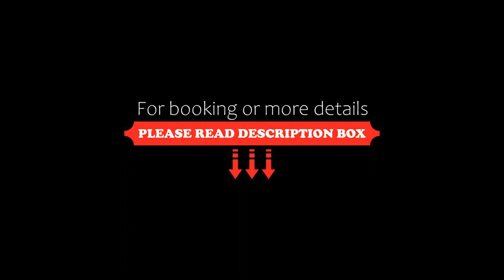Grande Hotel, Isiolo, Kenya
About Property:
Featuring free WiFi, Grande Hotel offers accommodation in Isiolo. The hotel has a 24-hour front desk and free private parking is available on site.
The spacious rooms at the Grande Hotel offer a flat-screen TV, a dining area and a bathroom with shower. The beds are draped with a mosquito net. Room service is available.
Guests can enjoy a meal at the restaurant and there are meeting and banquet facilities.
Isiolo Airport is 2 km away and Grande Hotel is a 50-minut...
Property Type: Hotel
Address: Hospital Road, 76673 Isiolo, Kenya
Searching For
1. Grande Hotel - Isiolo - Kenya
2. Grande Hotel - Isiolo - Kenya Address
3. Grande Hotel - Isiolo - Kenya Rooms
4. Grande Hotel - Isiolo - Kenya Amenities
5. Grande Hotel - Isiolo - Kenya Offers and Deals
Audio Credit:
Track Title: Subway Dreams
Artist: Dan Henig